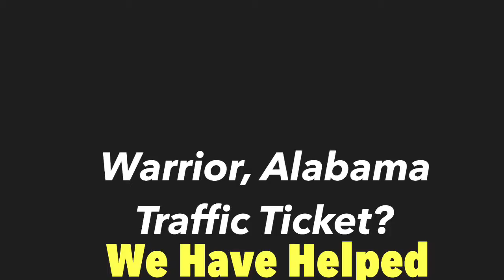Warrior Alabama Traffic Ticket Defense Attorney | Fight with a Warrior AL Lawyer Traffic Ticket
Warrior Alabama Traffic Ticket Defense Attorney | Fight with a Warrior, AL Lawyer for Traffic Tickets

Need a Warrior Alabama Traffic Ticket Attorney? Please do not make the mistake of simply pleading guilty and paying your Warrior, Alabama traffic ticket. This will cause an increase in your insurance rates and will cause the conviction to show up on your driving record. In almost all cases, we can appear in Court for you on your traffic ticket, speeding violation or reckless driving violation.

If you have a Warrior Traffic Ticket, call Kreps to fight and contest the ticket with your Warrior Traffic Ticket Lawyers at Kreps Law Firm, LLC. 800+ Perfect 5 Star Reviews. 20,000+ Alabama charges resolved over 20+ years. 10.0 Superb AVVO Rating.